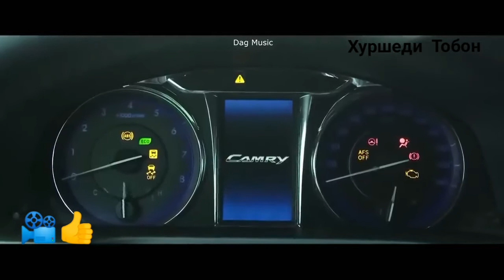Hayot Rizoev - Lolai biyobon 2020 _ Хаёт Ризоев - Лолаи биёбон 2020 ( 256kbps cbr )